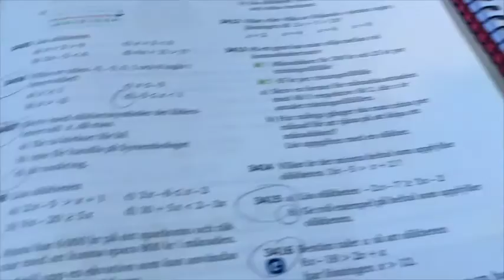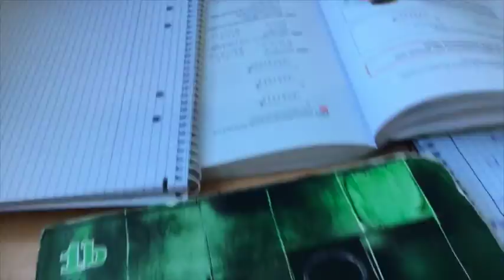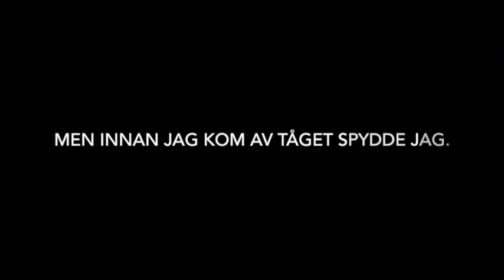Vlogg dag 1 SPYDDE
Denna videon skulle kommit ut igår! Men den kom ut nu!
Berättar som sagt på onsdag VARFÖR jag spydde!